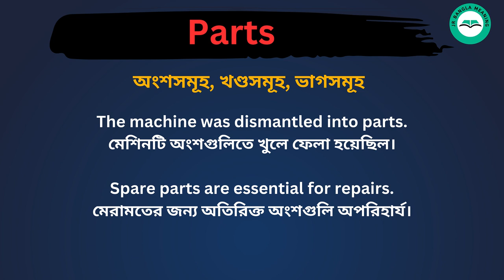Parts meaning in bengali/Parts শব্দের বাংলা ভাষায় অর্থ অথবা মানে কি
Parts Meaning In Bengali
Parts শব্দের বাংলা ভাষায় অর্থ অথবা মানে কি
Parts Bangla Meaning